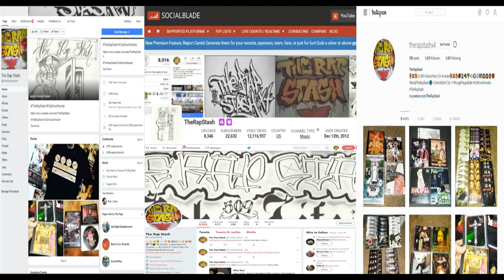MOB By LIL E Ft LIL NATE THA GOER & THRE4T209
559 California Norteno Rap Music (2019)